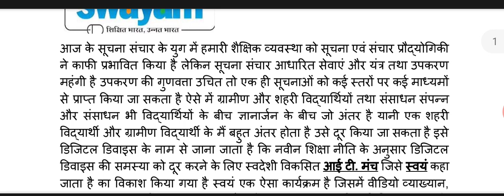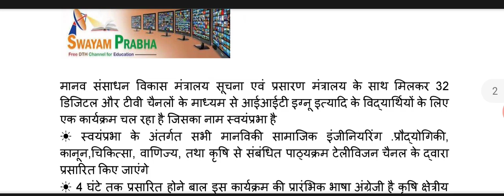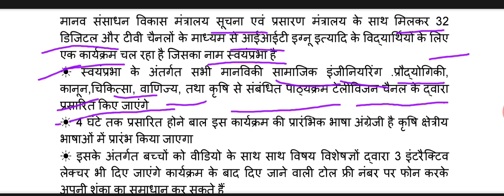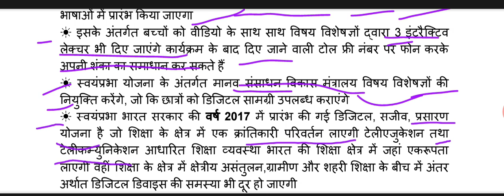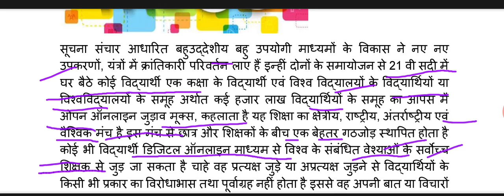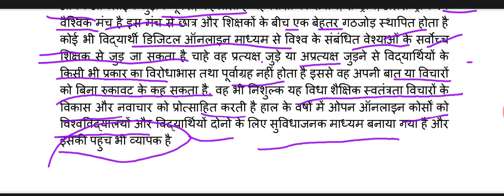Teaching aptitude स्वयं, स्वयंप्रभा, और मूक्स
दोस्तों इस लेक्चर में स्वयं ,स्वयंप्रभा, और मूक्स, क्या होता है सरकार की योजनाएं  हैं इस योजना का लाभ लेकर विद्यार्थी अपने शिक्षा को घर बैठे कैसे प्राप्त कर सकते हैं,

TEACHING APTITUDE LECTURE-1📝📚

TEACHING APTITUDE LECTURE-2📚📝

TEACHING APTITUDE LECTURE-3📚📝

TEACHING APTITUDE 50 MOST QUESTIONS AND ANSWERS /Solved with Solution

इसलिए लेक्चर संबंधित लेख करने के लिए इस लिंक पर जाकर के आप पढ़ सकते हैं 📚📚📝